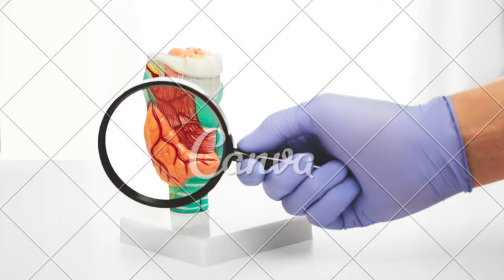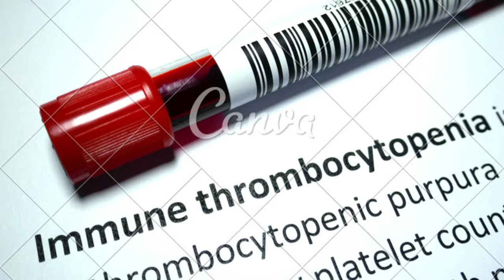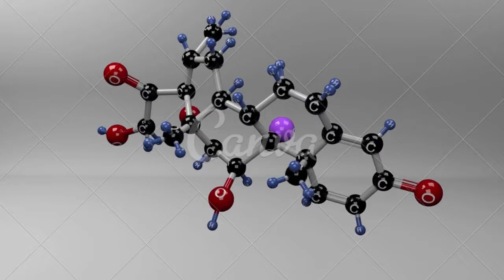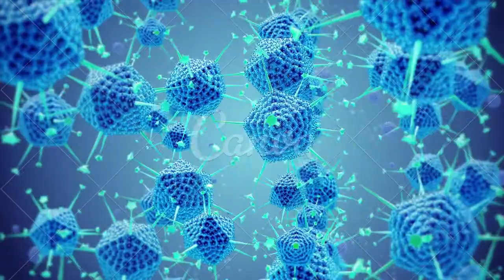sinais de que você pode ter uma doença autoimune e saiba tudo sobre essas doenças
PLAYLISTS IMPORTANTES

GRUPO DE APOIO DO WHATSSAP